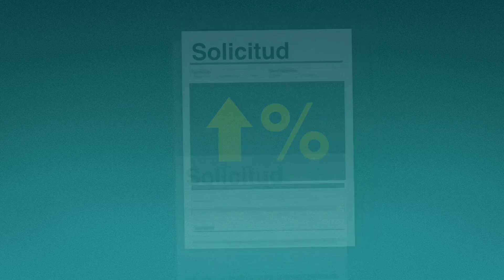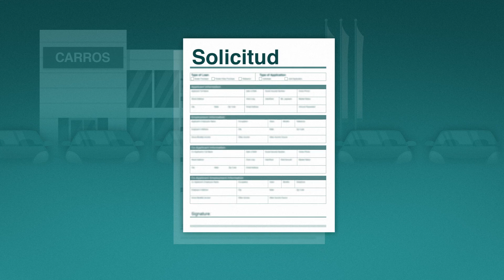Como evitar una estafa de financiamiento yo-yo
Como evitar una estafa en financiamiento de autos conocida como financiamiento yo-yo.

1) contain spam or are off-topic
2) use vulgar language or offensive terms that target specific groups or contain personal attacks
3) are sales pitches, promotions, urls or links to commercial sites
4) spread clearly misleading or false information
or
5) include personal information, like home addresses